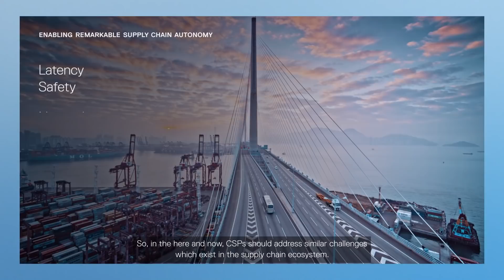Unlocking remarkable autonomous vehicle opportunities with 5G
Discover how communication service providers can monetize vehicle autonomy in supply chains.